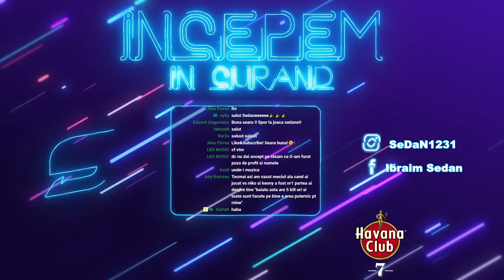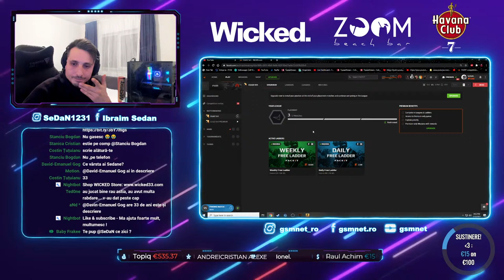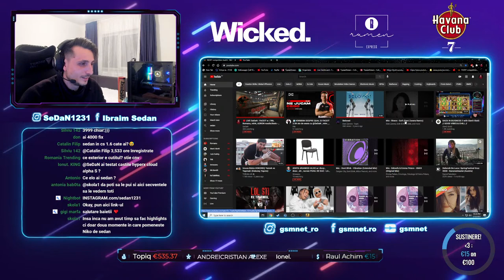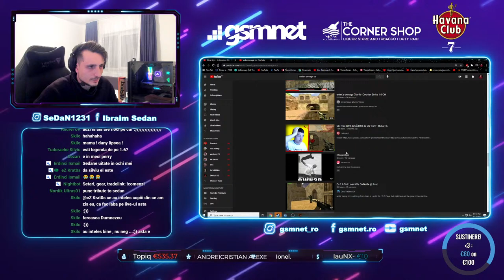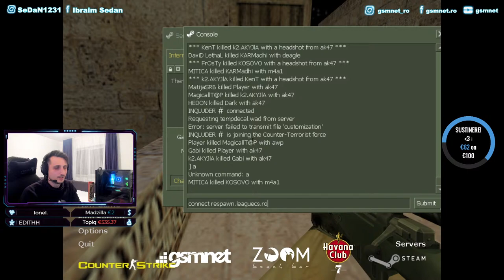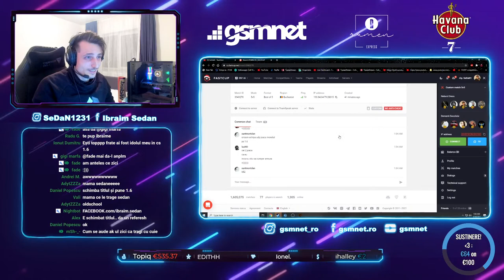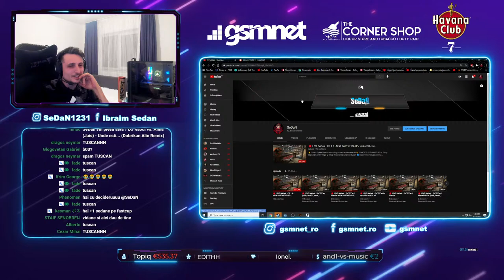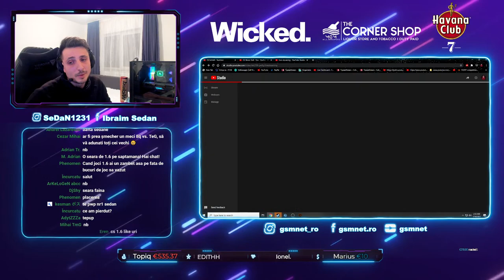🔴 LIVE SeDaN : CS 1.6 - de_tuscan - NEW PARTNERSHIP - wicked33.com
🧓 Ibraim “SeDaN” Sedan, 33 yo, Constanta, Romania

🕹️ Ex-CS 1.6 pro-player
       Line-up TeG: PeRRy, Darky, k1d0r, TaofiK
                     -Eq-: DecE, BANDI, ENER, SZR

🤖🤖🤖 Nightbot: !comenzi 🤖🤖🤖

     🎮 Gaming Gear
🖱️: Logitech G Pro Hero Wireless + HyperX Fury
⌨: Logitech G710
🎧: Logitech G Pro X
🖥️: Alienware AW2521HF, 240hz, 24.5 inch
💺: SecretLab Omega Batman Edition

   💻 PC Specs
📍 Placa de baza: ASUS ROG STRIX Z390-E Gaming
📍 Procesor: Intel Core i9-9900KF
📍 Placa video: NVIDIA GeForce RTX 2080 SUPER
📍 RAM: 32 GB G.Skill
📍 HDD: WDC WD20EZRZ-00Z5HB0 2 TB
📍 SSD: Samsung SSD 970 EVO Plus 500 GB